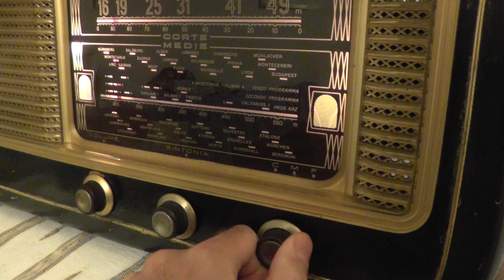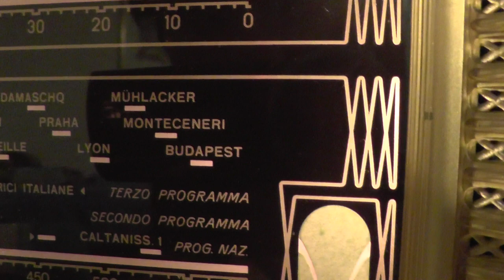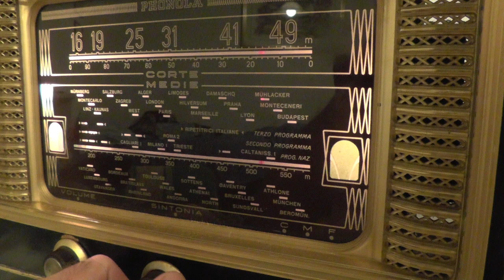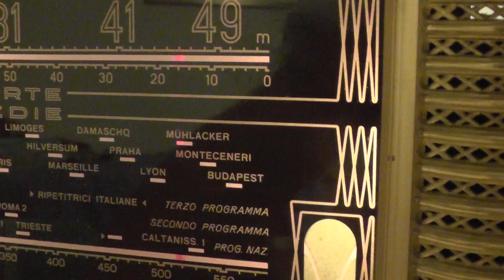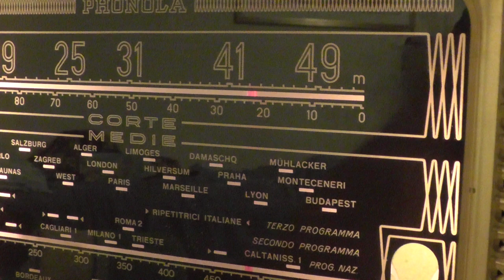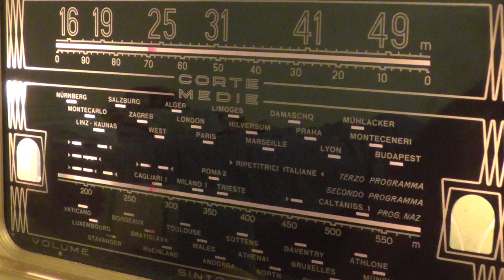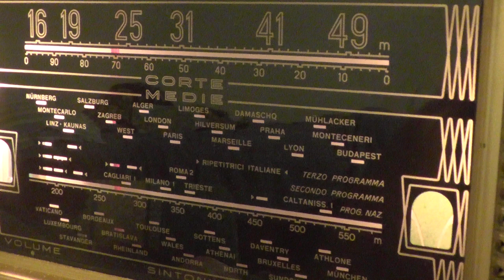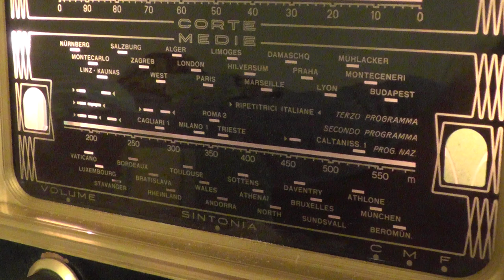ИТАЛИЯ: Слушаю Фонолу... Италия Italy